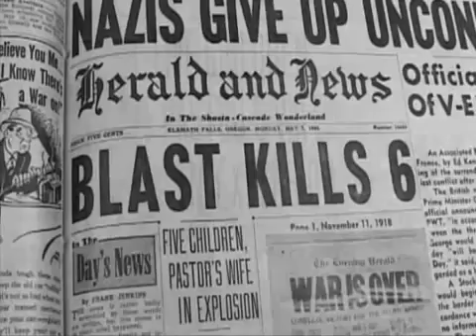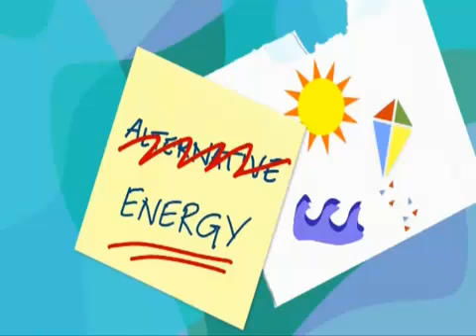James May's Big Ideas on the Laddermill (BBC)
The Laddermill on James May's Big Ideas (BBC)